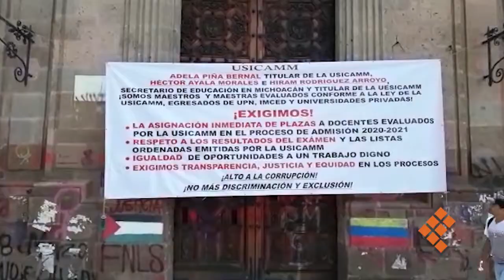Bloquean la Madero; exigen solución de plazas otorgadas por Usicamm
MORELIA, Mich., 2 de agosto de 2021.- Otra protesta en el ámbito educativo se desarrolla este lunes en la capital del estado, pero no en los accesos, sino en la avenida Madero, frente a Catedral y Palacio de Gobierno.